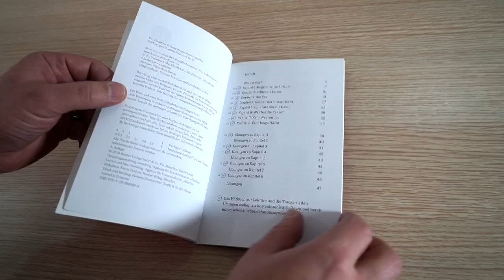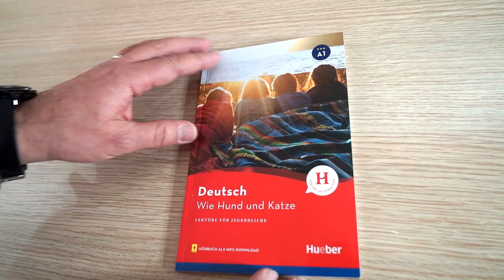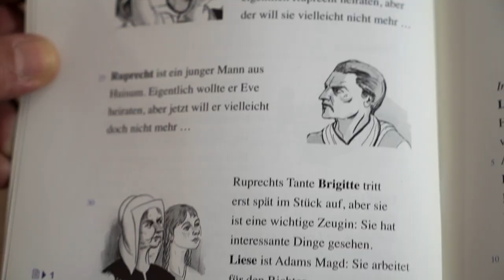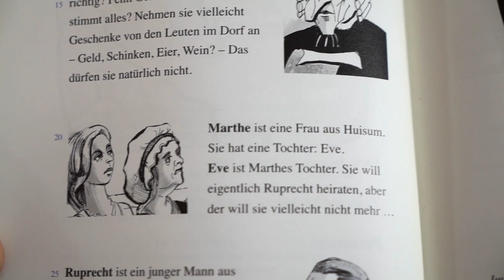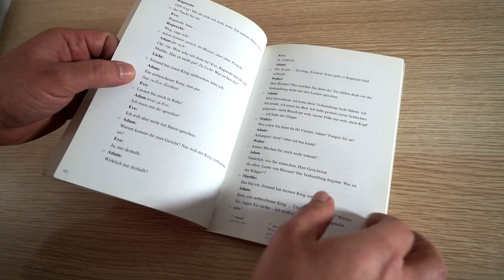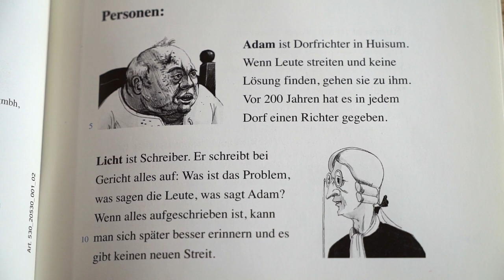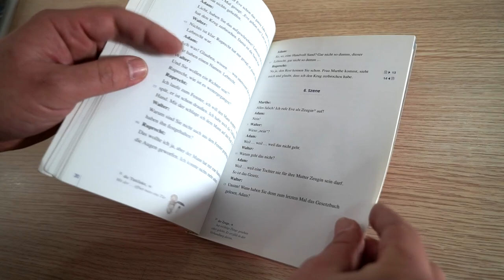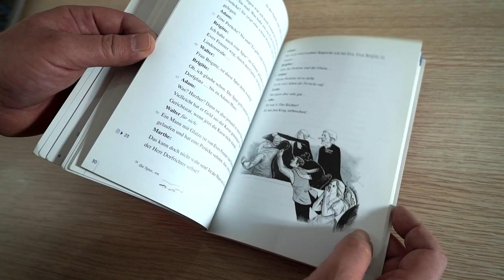Thomas Mühlbauer'den Almanca Kitap Önerileri - "Der zerbrochene Krug" ve "Wie Hund und Katze" Hueber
Almanca öğreniyorum diyen herkese merhaba. Almanca Kolay kanalımızda her seviye Almanca öğrenenler için Almanca kitap önerileri serimizin yeni bölümü ile karşınızdayız.
Bu serinin onikinci videosunda Türk - Alman Kitabevi'nin  sahibi ve Hueber Yayınlarının Türkiye temsilcisi Herr Thomas Mühlbauer sizin için iki adet Almanca kitabın incelemesini yapıyor. Kitaplarımız;  Ünlü Alman yazar Heinrich Wilhelm von Kleist tarafından yazılan ve en tanınan eserlerinden olan "Der zerbrochene Krug" hikaye kitabı ve Hueber yayınlarının A1 seviyesi için hazırladığı "Wie Hund und Katze" isimli kitap.

Her iki kitabı da beğeneceğinizi umuyoruz. İlerleyen zamanda kitap tanıtım videolarımız devam edecek. Almanca kitaplarla ilgili tüm sorularınızı aşağıda verdiğimiz e-posta adresinden Sayın Thomas Mühlbauer'e sorabilirsiniz.

⭐💥 "KATIL" butonunu tıklayrak kanalımıza üye olan herkese Türk Alman Kitabevinde tüm Almanca kitaplarda %10 indirim var! takipte kalın.
Katılmak için takipte kalın. İyi seyirler, iyi okumalar.

⭐ Almanca ders videoları üretmemize katkıda bulunmak, Türk Alman Kitabevinden %10 indirim ve her ay yapacağımız çekiliş ile hediye edeceğimiz dört Almanca kitaptan birine sahip olabilme ayrıcalıklarına sahip olmak, herkes için faydalı videolar yapmamıza destek olmak için kanalımıza katılın. Teşekkürler..